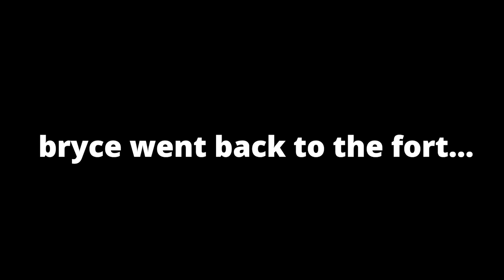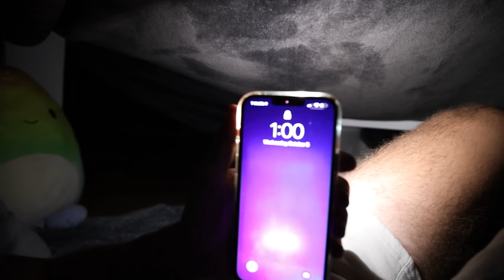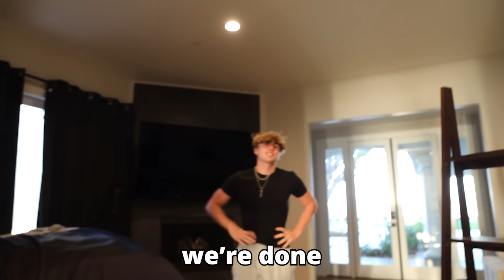i spent 24 HOURS ALONE in the hype house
In this video i spent 24 hours in the hype house by myself. We also pranked Jacob and Thomas!